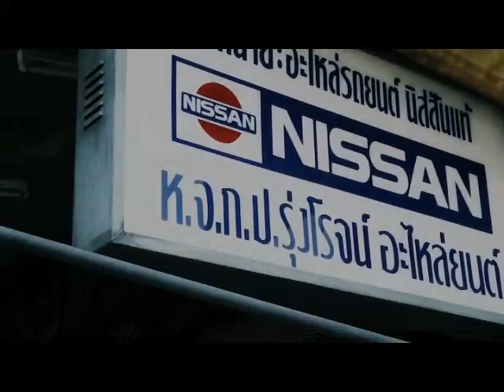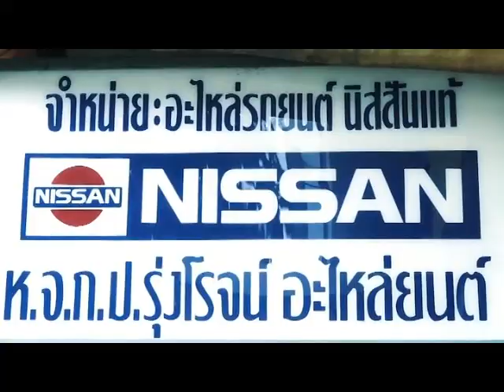RaceShow 02.01.15 Break 3